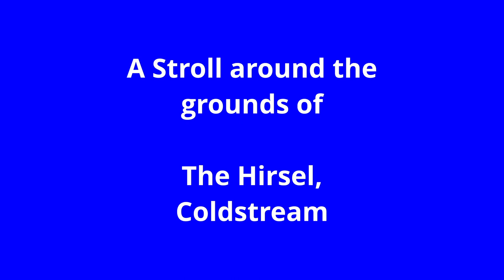A stroll around the grounds of The Hirsel, Coldstream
The Hirsel is the ancestral seat to the Earls of Home.  Alexander (Alec) Douglas-Home, who came from the family, was Prime Minister of Britain from 1963-4.

The 500-acre Hirsel Country Park, in which the Hirsel House stands, is a combination of country estate, formal park and place for casual visitors. It can be accessed from the A697 at the western end of Coldstream.

There is a lake which is a haven for ducks and summer migrants and where otters are occasionally seen.  Dundock woods, surrounding the lake, provide a spectacular rhododendron and azalea display from mid-May but also keep a lookout for red squirrels.

There are a number of way marked walks around the Estate.

Join me as I take a stroll around the grounds.